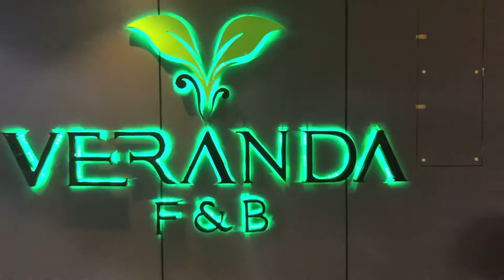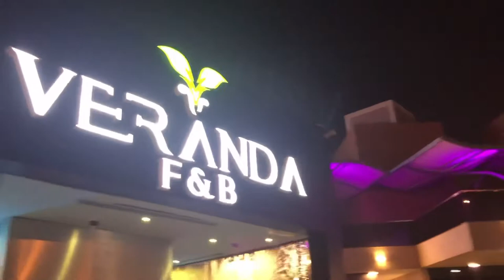TOKYO RESTAURANT | Authentic Japanese Cuisine in Riyadh Saudi Arabia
The finest in Japanese cuisine since 1985 Tokyo is the first authentic yet fusion Japanese restaurant in Saudi Arabia where guests can enjoy the look and feel of a modern ambiance with a traditional touch.

Address: Veranda F&B، Northern Ring Branch Rd, Al Ghadir, Riyadh 11564

Here are my lates vlogs you can watch and learn something from it;

8. PANOORIN MO ITO KABAYAN I BANNED KA SA SAUDI KAPAG NILABAG MO ANG PINAHIGPIT NA PANUKALANG ITO

9. EASY WAYS TO GET 4000 WATCH HOURS IN LESS THAN TWO MONTHS I HELPFUL TIPS ON YOUR YOUTUBE JOURNEY

You can also join our facebook group McCoy Gueco on this link as I am sharing educational information about youtube